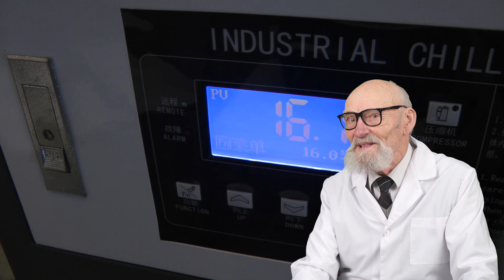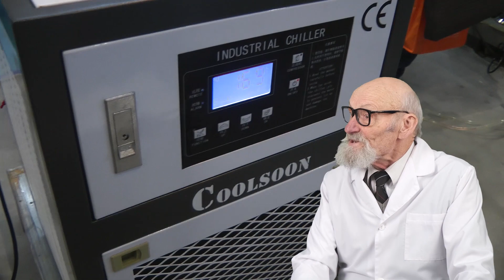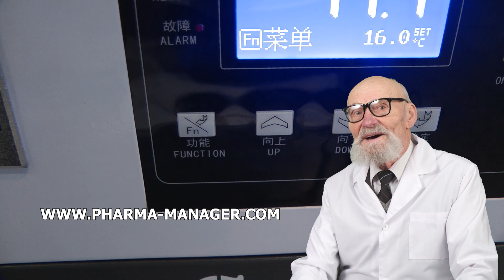COST FILLING STATION MACHINES, PRODUCTION PACKAGING FOR TABLETS AND CAPSULES